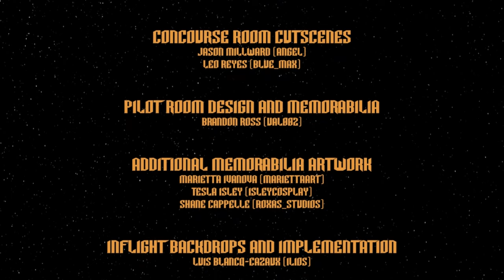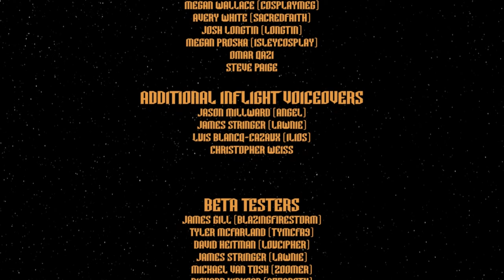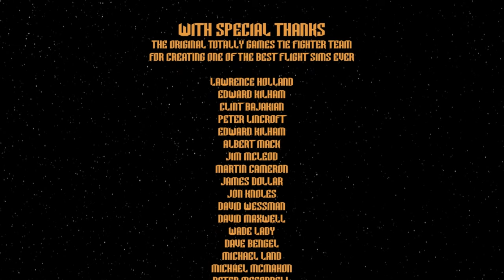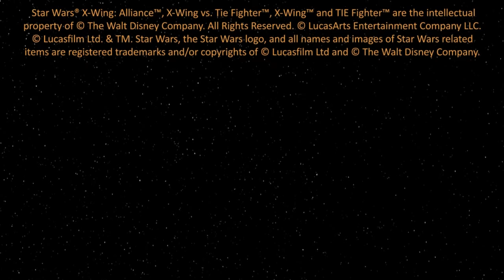Star Wars TIE Fighter Reimagined: B8M5 Trapped!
Grab X-Wing Alliance from GoG.com